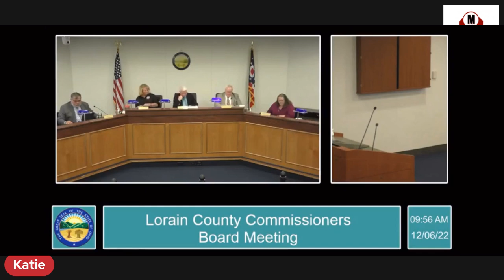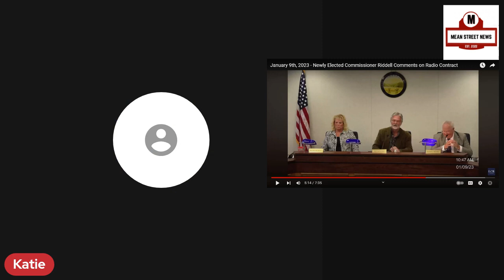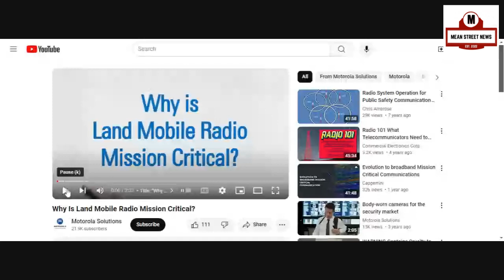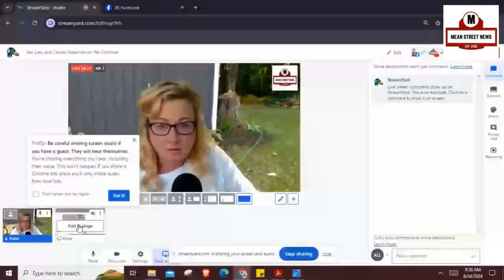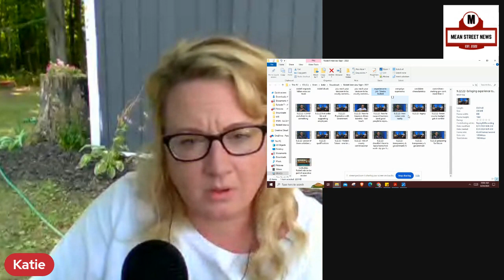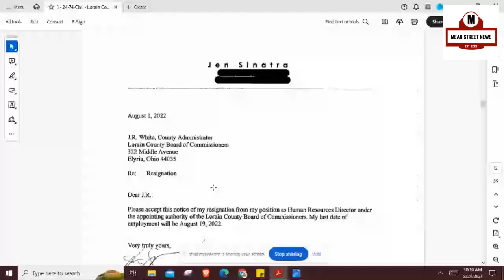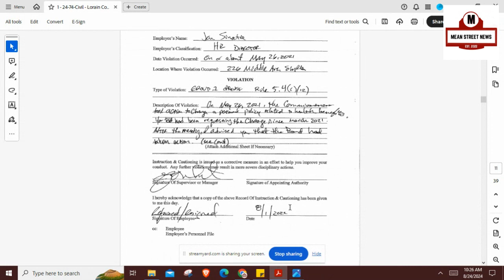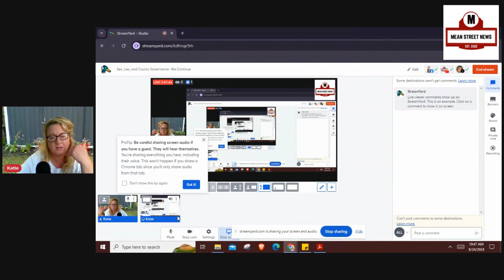SLCG Part VI - Retaliation & Riddell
Commissioner Jeff Riddell won his election by only 136 votes in 2022. Before taking office Comm’r Riddell was clear on his views regarding the 911 Radio Controversy, it was to rescind and investigate what occurred before investing almost $8 million dollars of TAXPAYER DOLLARS.

On day one he was met with hostility and anger from the same people who had been attacking the previous board. Members of our local safety forces, leaders of Fire Chiefs Association, leaders of the Deputy Association, and other local officials & associates came out on Comm’r Riddell’s first day to protest him rescinding contract. All knowing that would happen when on the last day in power prior board approved the contract, minus Commissioner David Moore who did not attend.

But who is Commissioner Riddell and why did he run? The media has had little focus on him… Today Katie will fill in some gaps.
Katie reviews the tape of Lorain County Recorder Mike Doran (previously Fetterman) blocking Comm’r Riddell’s Administrative Assistant in the parking lot, preventing him from accessing his car for over 11 hours. When arriving to retrieve his car, John Gall saw the County Recorder and his wife leaving the parking garage and followed him to exchange words.

To Gall’s surprise he was met by an irate Recorder who states in the 911 call, “his hand went in window” before quickly disconnecting…. Maybe due to mistakenly admitting he did assault John Gall?

Gall refused to press charges, however; the Doran’s who are close friends and allies of Commissioner Hung tried to pursue protection order and spent four months acting like victims to publicly defame John Gall. Katie breaks down video and has some serious questions about the Fetterman’s.

Another victim of Comm’r Hung & associates who like John Gall resigned from her employment as Director of Human Resources when she was mistreated & prevented from her work. Katie reads her Exit Interview and discusses documents in her personnel file that seem to be placed & created after resigning to cover the inappropriate behavior of County Official who has close ties with Comm’r Hung.

NEXT, Michelle Hung’s number one advocate, friend of Harry Williamson, Sheriff Stammitti, and many others --Aden Fogel. Katie discusses her personal knowledge of Mr. Fogel and why she believes the friendships he holds are downright disturbing.